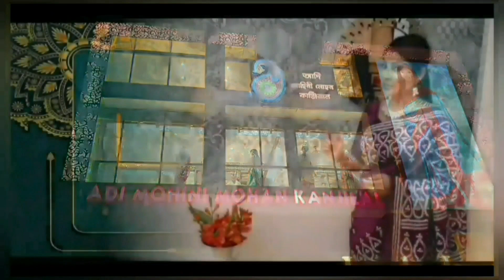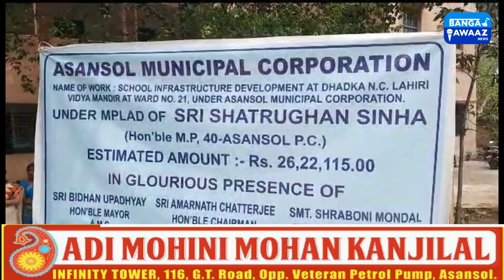Department Of Deputy Mayors Has Been Announced // Cow Is Become Saviour For Local People How ?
Department Of Deputy Mayors Of Asansol Has Been Announced // A Cow Is Become Saviour For Local People How